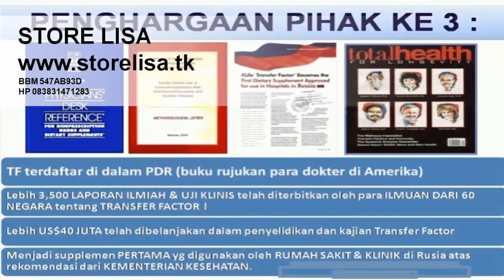4lifeone - Copy (62).mp4